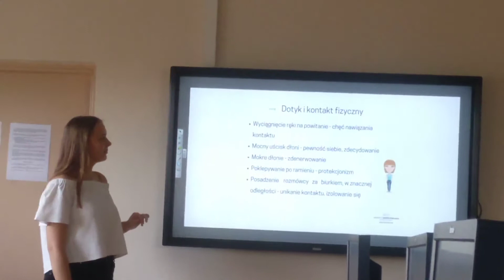Presentación sobre comunicación no verbal